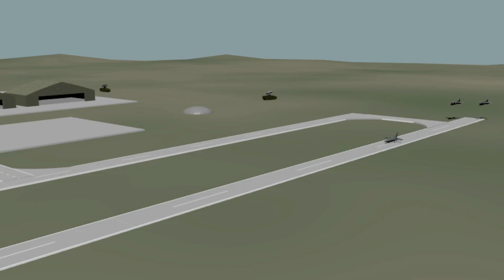China's Geography Headache: Sea routes